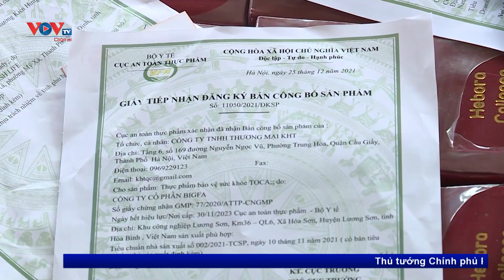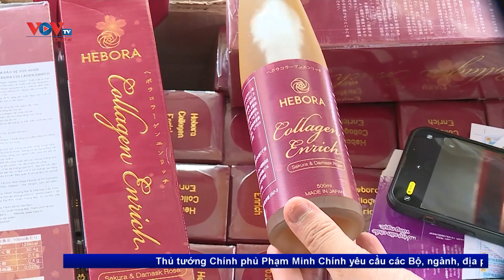Triệt phá cơ sở sản xuất thực phẩm chức năng giả | VOV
Vào thời điểm kiểm tra, tổ công tác bắt quả tang đang có 4 công nhân đang thực hiện gia công, đóng gói những viên sủi, viên nén được đựng trong các bao nilon khác nhau, cho vào các vỏ hộp nhựa không nhãn mác với số lượng viên được định lượng trước. Sau đó, họ sử dụng máy khò nhiệt và máy ép nhiệt dán các nhãn mác được in sẵn của các nhãn hiệu như Lady, V3, Xtraman, HYPOLY, HeBora Collggen Enrich; Collagen Top Queen New, Glucosamine, BORA… lên phía ngoài vỏ hộp. Các sản phẩm này sau đó được dán tem chống hàng giả và chuẩn bị phân phối đến người tiêu dùng.